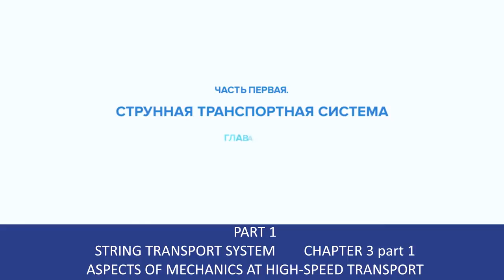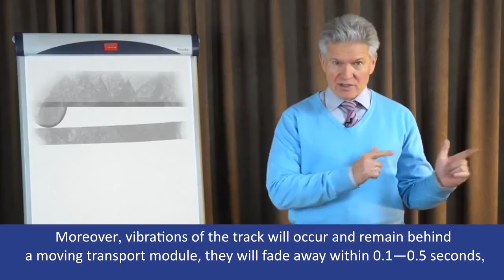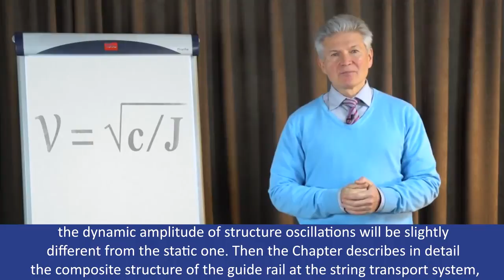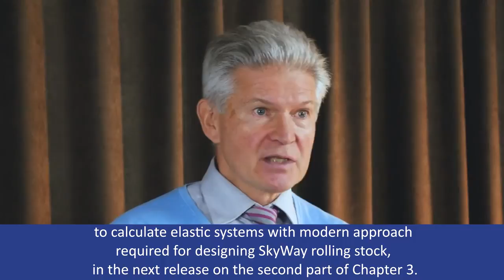String Transport Systems on Earth and in Space — Part 3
We offer to your attention the next film in the series “String transport systems: on Earth and in space”, in which we talk about the scientific monograph of the scientist and inventor Anatoly Yunitskiy.

The third release reads about the complex of theoretical and applied problems, the successful solving of which allows the rolling stock in string transport systems to develop high speeds of movement.

Location: Russia, Moscow, house 22, building 1, Schipok Street

Why to  invest in SkyWay:

👉 lifelong dividends
👉 intellectual property